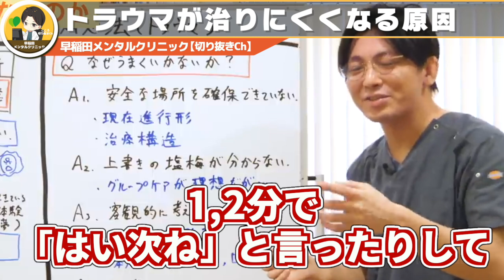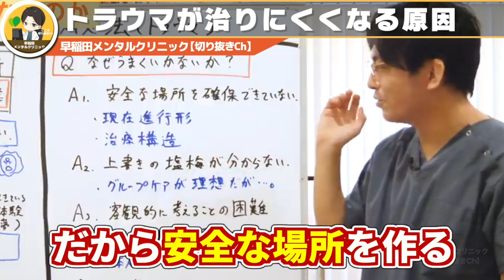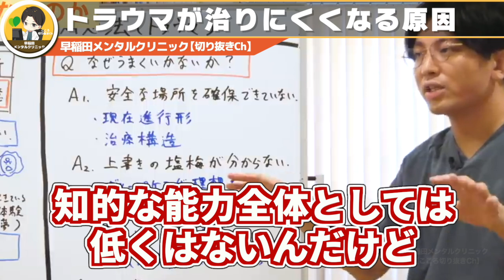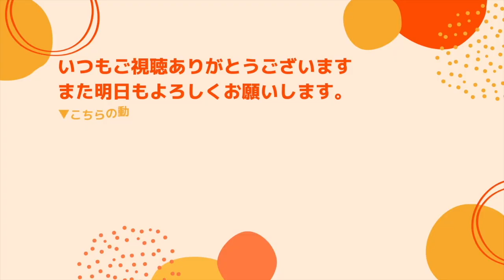トラウマが治りにくい人の特徴をお伝えします PTSD【早稲田メンタルクリニック 切り抜き 精神科医 益田裕介】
「嫌な記憶・感情への対処法」

継続してみることで、治療効果が高まります。

▼自己紹介
益田裕介